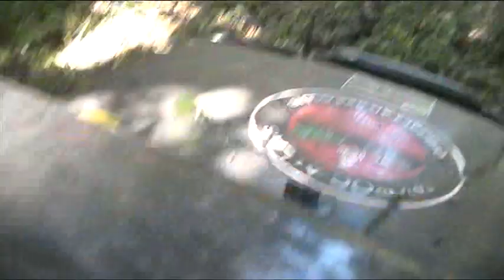Closing Season Event, 5/7/14, The Blog, 2nd Part!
2nd part of the Blog was my pass through the extreme part which cost me the eccesive use of my winch which burnt my battery spliter cellenoid, well its all part of the fun, still carried on though, ofcourse it has to be Toyota to do so :)